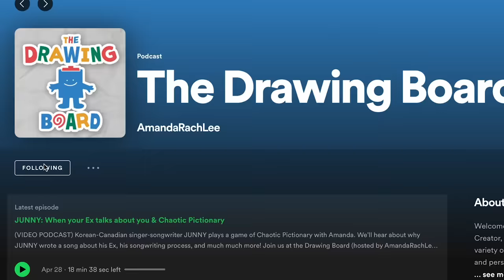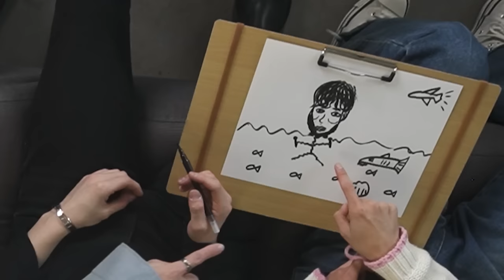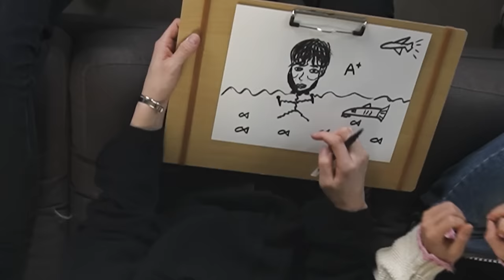The Rose (더로즈) Try to Draw Each Other | The Drawing Board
In honor of Asian Pacific Heritage Month, I'm finally releasing episodes of The Drawing Board that I filmed awhile back (but had to delay due to my health issues). Anyway, I thought this month would be a good month to release them because they feature such talented Asian Artists who I love ❤️  For this episode, we have @theroseofficial BACK on my channel! Any older viewers might remember the video I filmed with The Rose almost 4 years ago now. That video was so fun, so I had to have the guys back on the show again. Hope you guys enjoy Woosung, Jaehyeong, Hajoon & Dojoon attempting to draw each other!

▻ FOLLOW THE ROSE (더로즈): @theroseofficial
Dojoon: @parclassic
Hajoon: @l_hajoon
Jaehyeong: @gud0011
Woosung: @iwoosung

I'm giving away the signed portraits that the members drew!
- There are two different ways to enter. You can do both for more chances to win:
1. Follow @amandarachlee and @official_therose on Instagram, TAG a friend and comment with how you discovered The Rose!
2. Follow @amandarachlee and @TheRose_0803 on twitter, RT this tweet and reply with the reason why you love The Rose
** Open INTERNATIONALLY. Closes on May 31